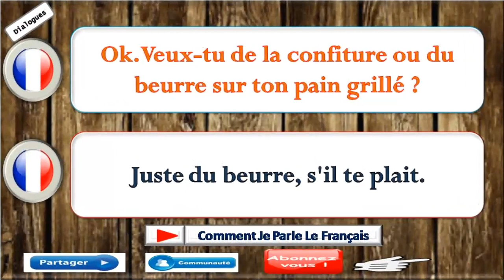Dialogue très facile en français 353